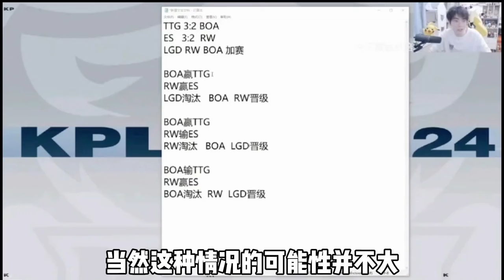【比赛精华】LGD3-0VG，季后赛希望大增，小落太超标，九尾状态回暖 | 王者 | 王者荣耀 | 2024KPL春季赛